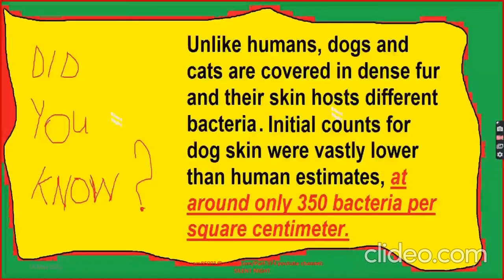Celebrities With Their Adorable Pets Part 374/Music